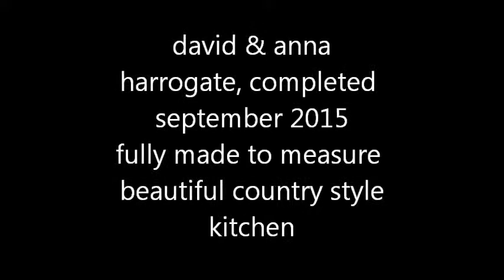dave & anna harrington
fully fitted kitchen completed in September 2014
ivory oak doors tobacco walnut cabinets, solid walnut worktops
Belfast sink